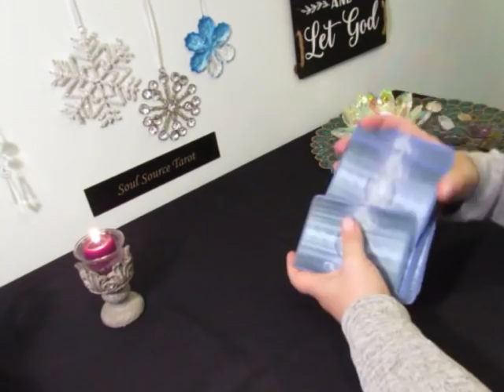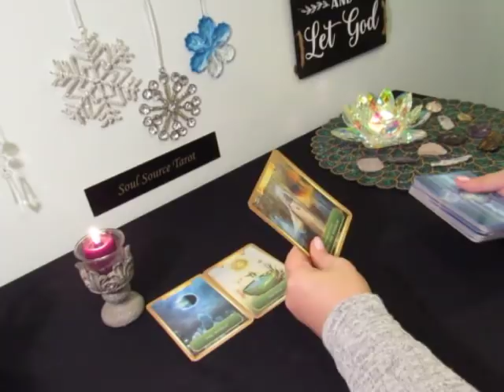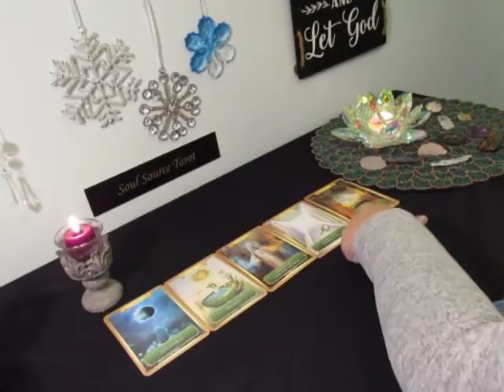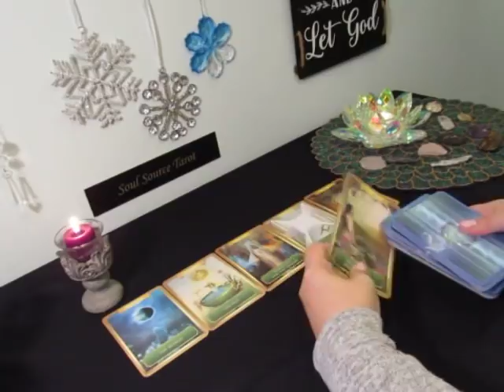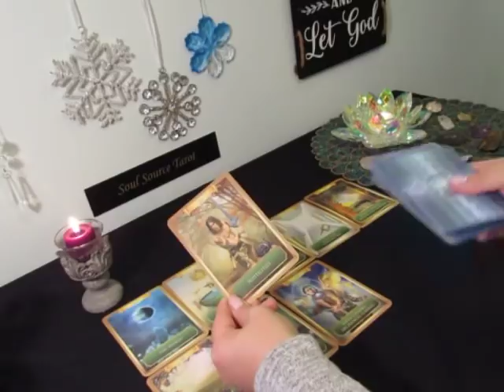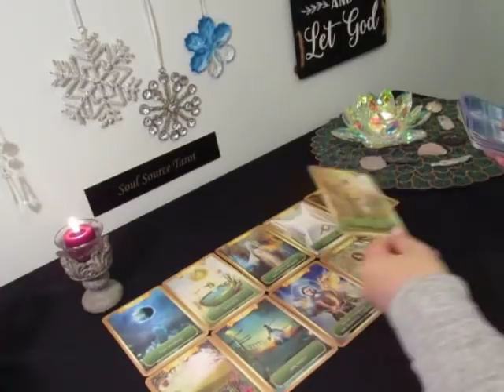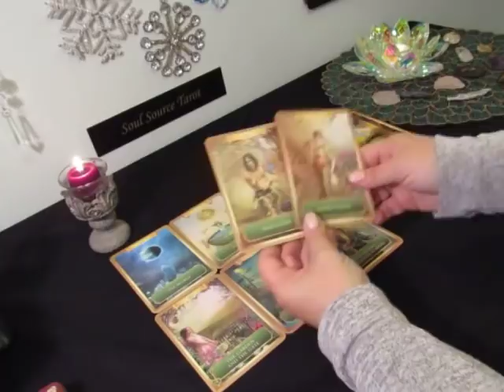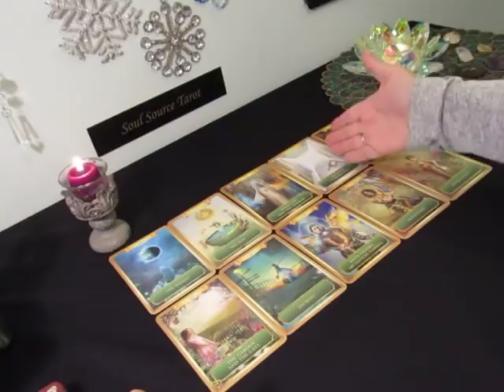~Air Signs~Singles~Love~It is Manifesting Now~Libra Gemini Aquarius Tarot Reading